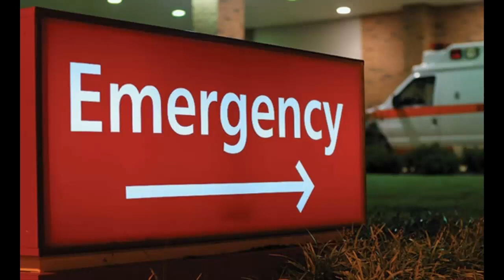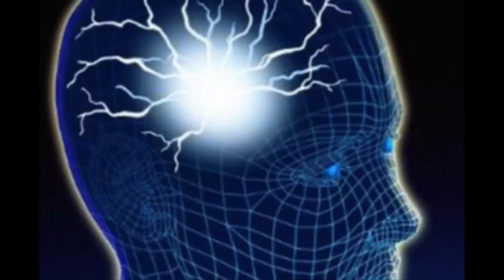Skating To Give Hope (S1:E1) - "Just Pull Up A Chair"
This is my first episode of what I plan to be weekly episodes on Wednesdays describing my clinical years of medical school, but more importantly important life lessons for everyone as I learn them myself. We are always running through life and sometimes we need to just pull up a chair and look around at what else is going on around us.

Intro. Theme Song:
"Shine"
 Written and produced by:
Sara Weidel & Dina Montefuscoli
ft. Italiano

All images are retrieved from Google Images.